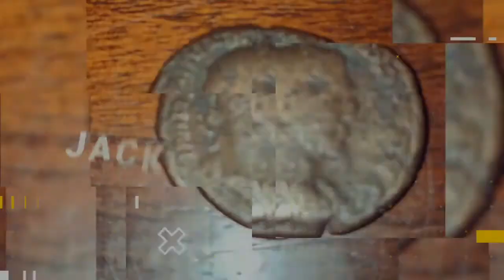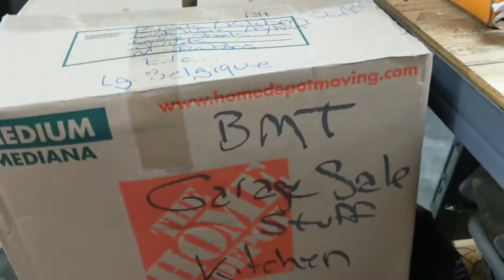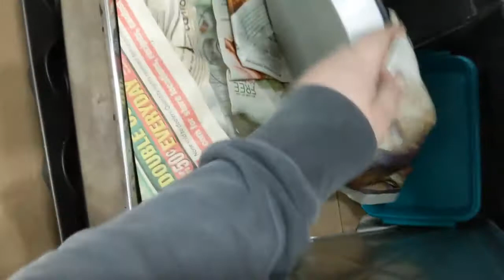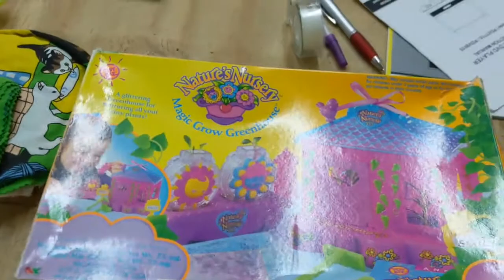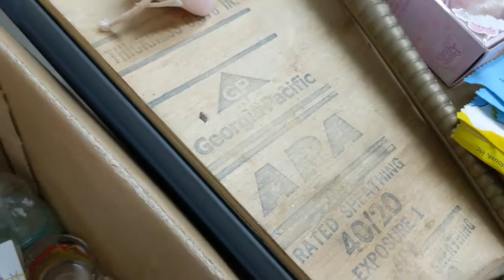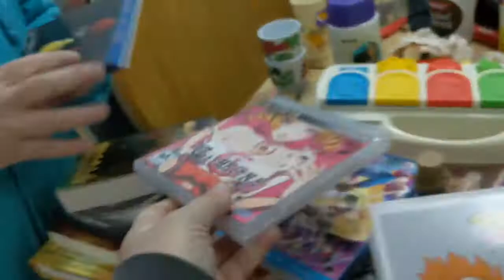Storage Units? IT's Scary! 🎈